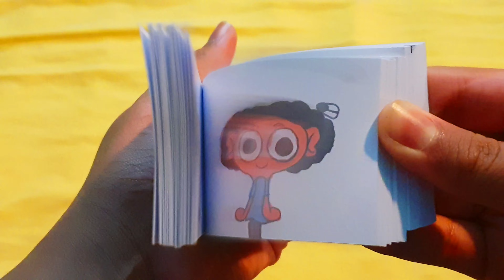The Fly FLIPBOOK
This is my very first flipbook I have ever made! The Fly.

Let me know what you think about this animation by commenting and rating this video!

Follow Whacky Cartoons on our different social media outlets!